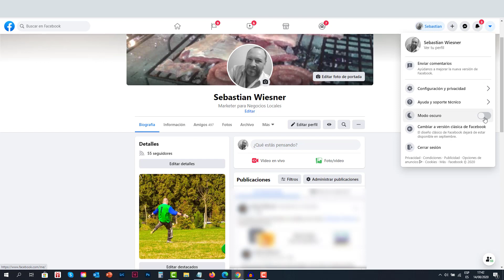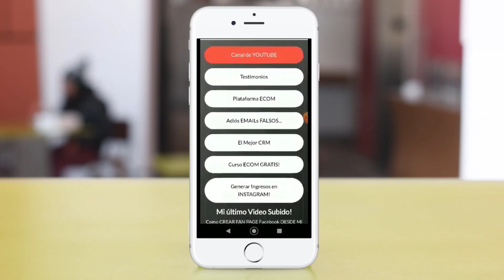🔥 Cómo ACTUALIZAR FACEBOOK 2020 y Poner MODO OSCURO (Dark Mode ✅) en PC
Cómo ACTUALIZAR FACEBOOK y Poner MODO OSCURO (Dark Mode) en PC - Regalos

Que tal amigos y amigas de YouTube, en esta ocasión voy con un tutorial bien rápido donde explico como actualizar Facebook y como ponerlo en Modo Oscuro (Dark Mode) en muy simples pasos y sin aplicaciones externas.

Si llegaste a este video también te puede interesar:

cómo actualizar facebook,
cómo actualizar facebook en mi pc,
cómo actualizar la nueva versión de facebook,
facebook modo oscuro pc,
facebook modo oscuro pc sin extensiones,
cómo actualizar facebook modo oscuro pc,
facebook dark mode pc,